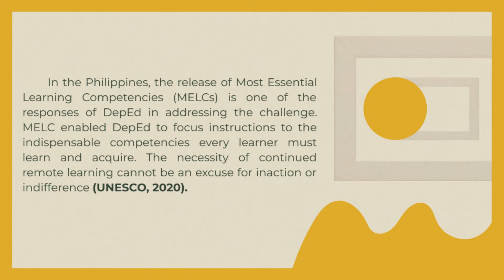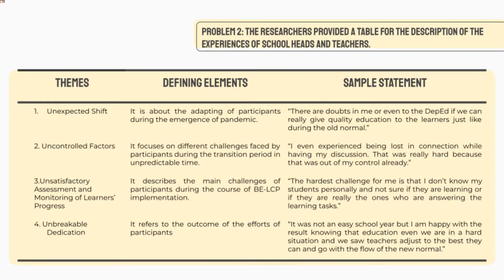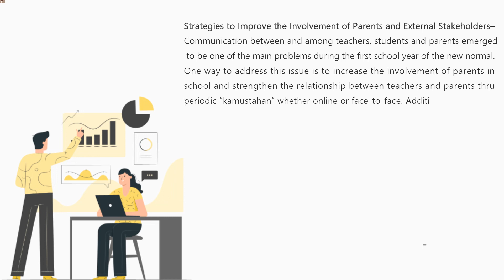ASSESSING THE CHALLENGES ON THE IMPLEMENTATION OF BASICEDUCATION LEARNING CONTINUITY PLAN (BE-LCP)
GEA-BR-GO-1-21
Mary Ann B. Gatpandan, Gregoria A. Pena, Elizabeth J. Glean

Purpose: This study assessed the challenges of school heads and teachers
during the first year of the implementation of Basic Education Learning
Continuity Plan in critical areas from production to distribution of learning
materials, technical readiness of teachers, assessment and monitoring of learners’ performance, observation of health protocols to support coming from stakeholders.
Design/methodology/approach: Mixed method study was utilized to support
the quantitative data from the survey by the qualitative responses in the
interview. Simple random sampling was used. A total of 132 answered the survey questionnaire, analyzed using weighted mean, and for the qualitative part, thematic analysis was used to describe the concepts from the experiences.
Findings: All statements in the questionnaire obtained a weighted mean with a verbal interpretation of “Strongly Agree,” which clearly shows that schools had successfully carried out the different areas necessary for BE-LCP
implementation. However, the significant challenges were revealed during the interviews.
Research limitations/implications: The questionnaire was developed
following the content of the BE-LCP of Gen. Emilio Aguinaldo-Bailen Integrated School only since it is where the researchers’ have access. However, school heads and teachers in the kindergarten and elementary were asked to be part of this study.
Originality/value: This study will help the people in education deeply
understand situations from the grassroots level. Furthermore, this study
provided results that can serve as a basis for policy recommendation for areas that emerged as the most challenging from the lenses of both school heads and teachers.
Access to Education